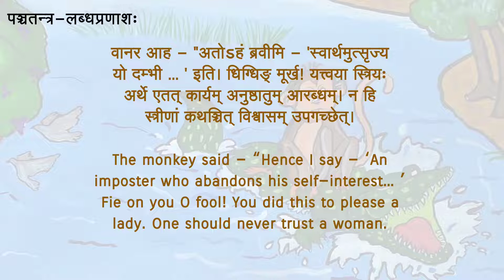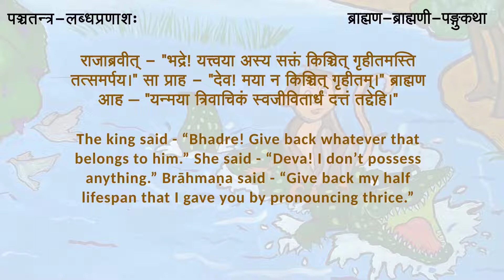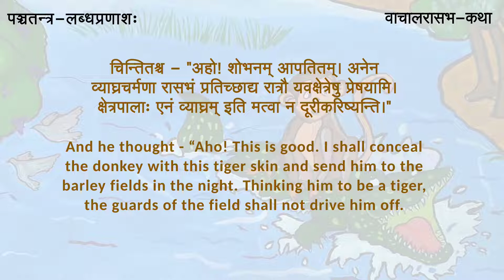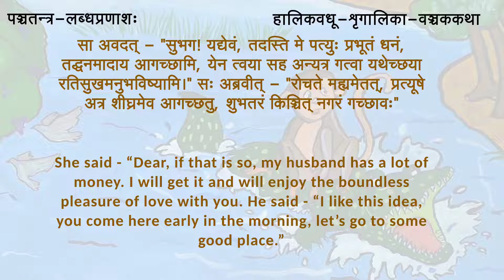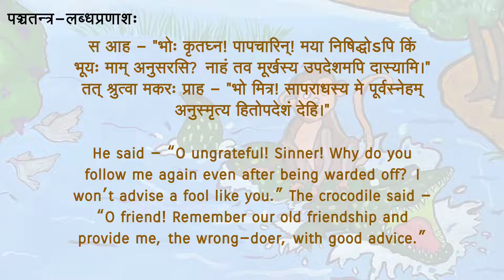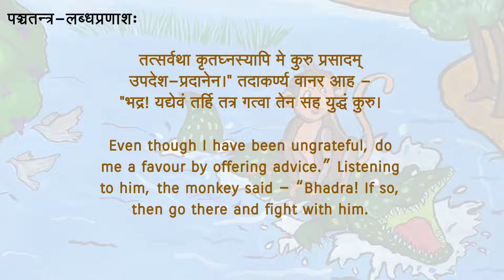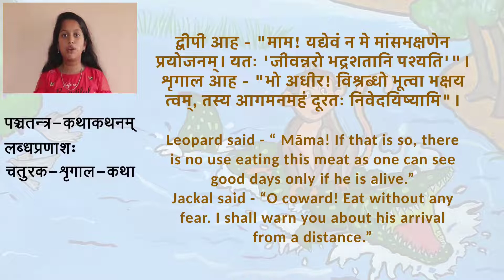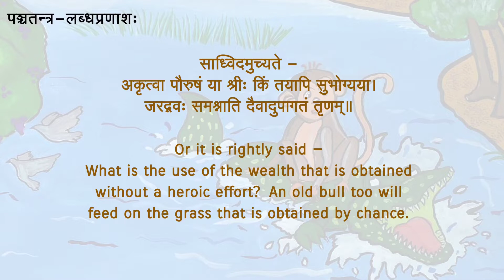Panchatantra-Labdhapranasham-2-पञ्चतन्त्र-लब्धप्रणाशम्-२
The story of Labdhapraṇāśam, the fourth tantra of Panchatantra, along with its 11 sub-stories, is presented here in Sanskrit with English translation. The main theme in Labdhapraṇāśam is about losing that which has been gained earlier.

The well known story of the ready-witted monkey that escapes from the crocodile who wants to offer monkey's heart to his wife, forms the thread story of Labdhapranasha. The conversation between the monkey and the crocodile after he loses what he had gained forms the better part of the tantra with 11 sub-stories.

The part2 of the series continues the main story with the following sub-stories:

00:00 लब्धप्रणाशम्
00:49 ब्राह्मण-ब्राह्मणी-पङ्गु-कथा
05:51 नन्द-वररुचि-कथा
08:46 वाचालरासभ-कथा
13:13 हालिकवधू-शृगालिका-वञ्चक-कथा
19:30 घण्टोष्ट्र-कथा
24:29 चतुरक-शृगाल-कथा
29.31 विदेशगत-सारमेय-कथा

Narrators: Aneesha Ashok Bhat, Bharata B Rao, Bhanavi Rao, Aditi Ashok Bhat